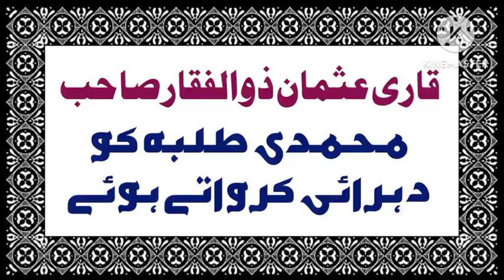Qari usman muhammadi talba ko dohri karwate hoa